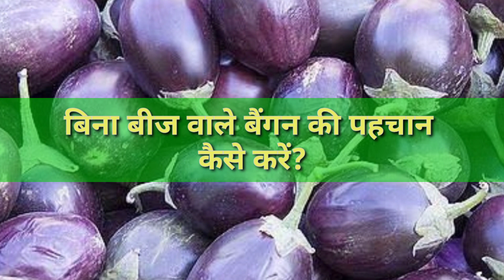बिना बीज वाले बैंगन (Brinjal)की पहचान कैसे करें?